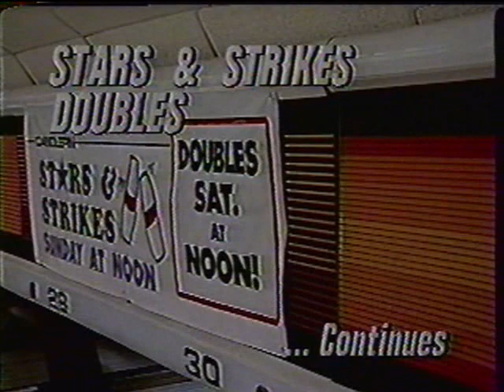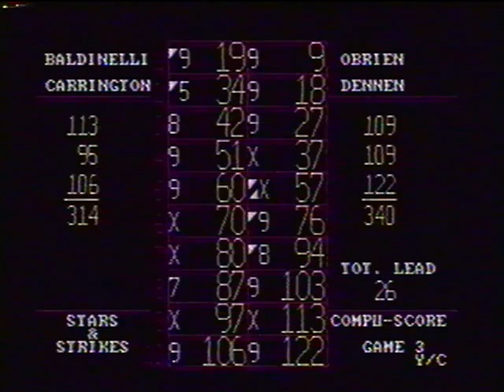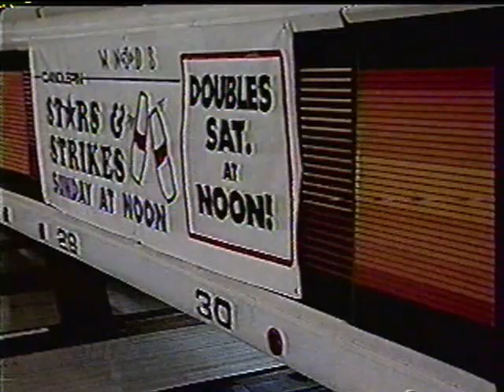Stars & Strikes Doubles - Rico Baldinelli/Gary Carrington vs. Tom O'Brien/Wayne Dennen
(Re-uploaded in better quality and in one piece) Air date: 2/12/1994. This was the semi-final match of the 5th overall ladder series from the 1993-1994 season of Stars & Strikes Doubles, featuring Rico Baldinelli and his partner Gary Carrington looking to make it two wins in a row, having to take on Tom O'Brien and his partner Wayne Dennen. This was a very low scoring match and featured a loud yet comedic audience in the background with some choice words for the bowlers as the match progressed, yet it was also a pretty close match as well for almost the entire telecast.

Hope you enjoy and R.I.P. Tom O'Brien.